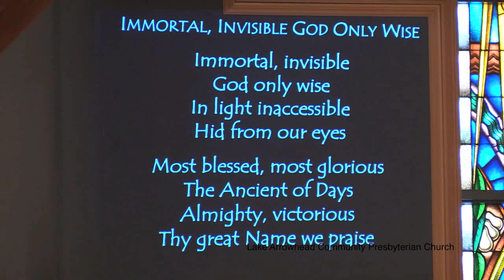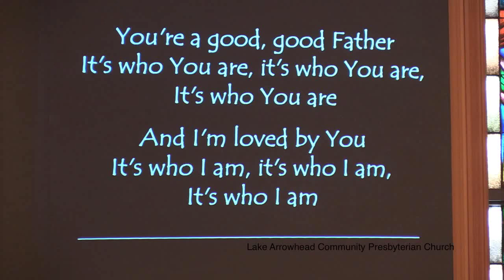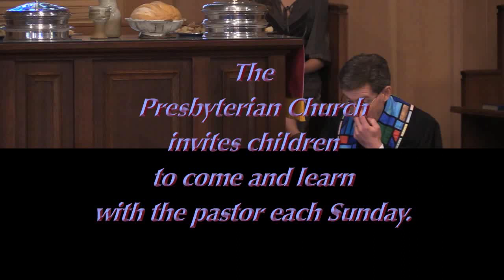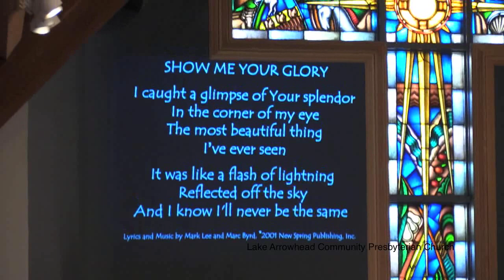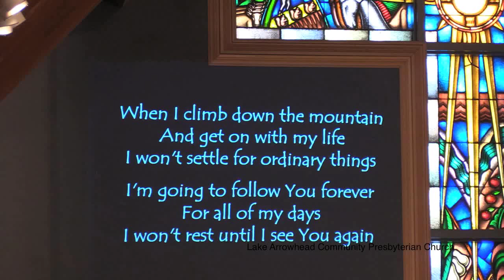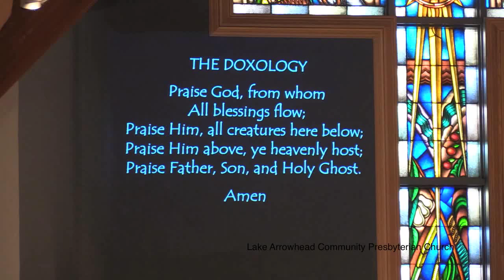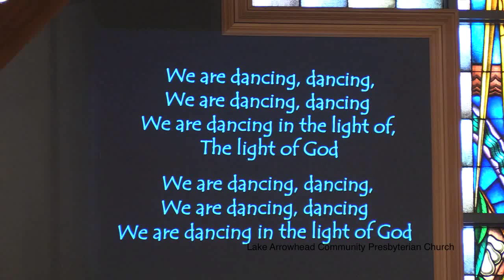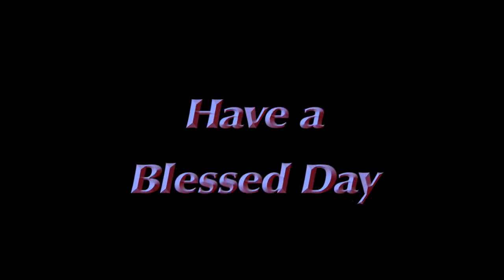2/23/20. Lake Arrowhead Community Presbyterian Church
This is a video of the Lake Arrowhead Community Presbyterian Church service.